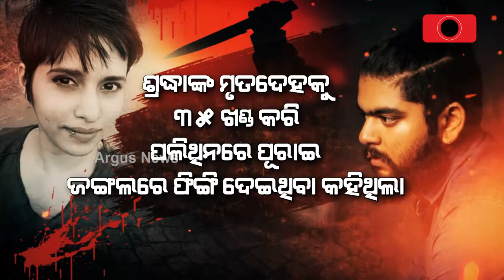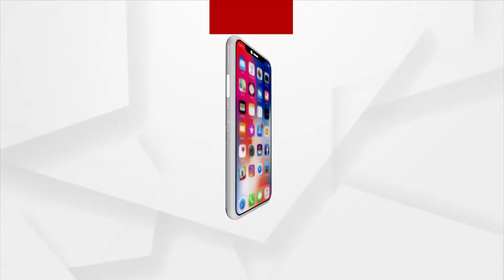Shraddha Walker Case: DNA Of Bone Matches With Father